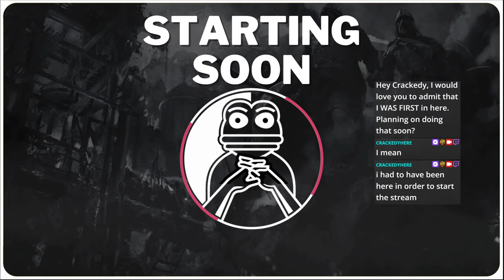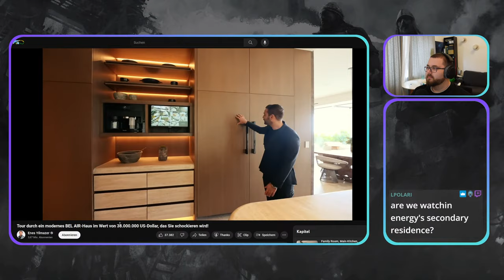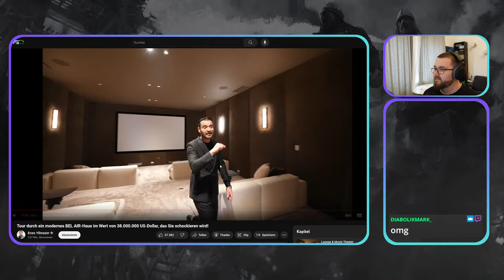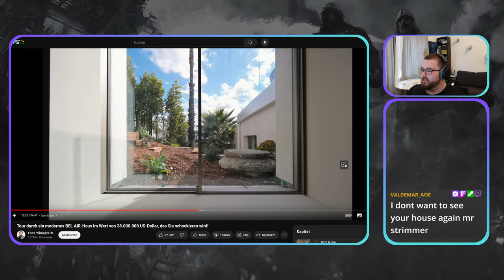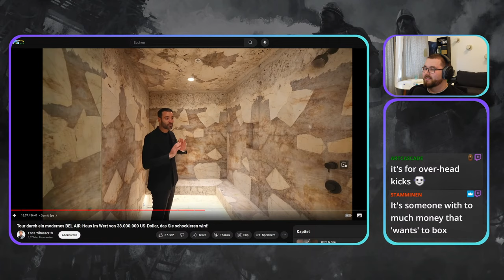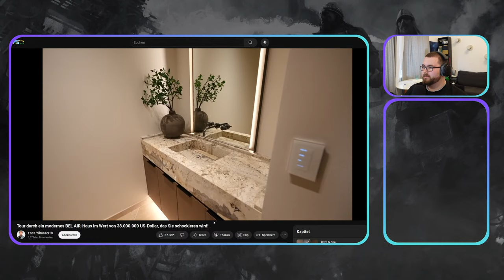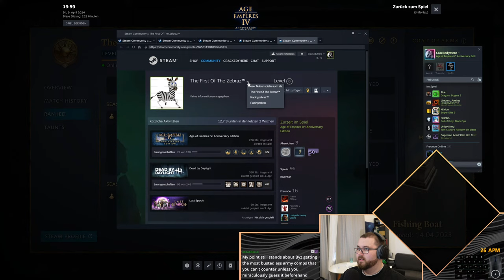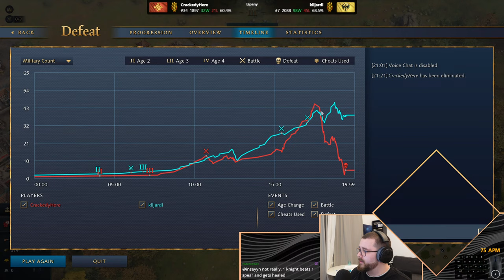Top 50 | 1v1 gaming | !discord !yt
Just games